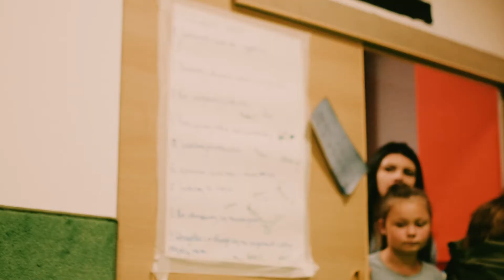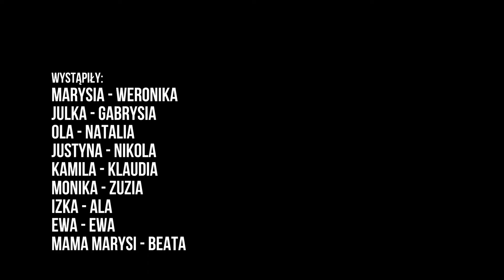„MARYSIA” - Teatr Światotekowizji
Przed państwem drugi odcinek legendarnej serii TEATRU ŚWIATOTEKOWIZJI.

W Warszawie Marysia chciała łapać życie na gorąco. Rzeczywistość jednak okazała się ciężka. Trudne relacje z nowo poznanymi rówieśnikami, matka rozchwiana emocjonalnie po stracie męża to tylko niektóre problemy którym rezolutna dziewczyna z Raszyna musi stawić czoło. Czy sobie poradzi? Czy w życiu warto kierować się pogardą i zawiścią?